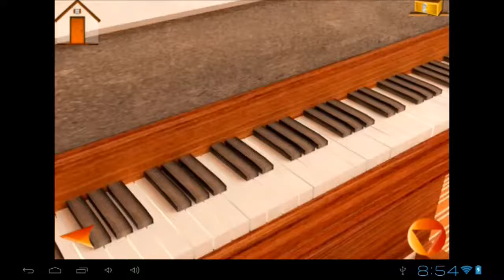Can You Escape This House Bonus Level 1 Walkthrough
Can You Escape This House Bonus Level 1 Walkthrough - Cheats, solution and guide by Meeko Apps stage. Walkthrough of Can You Escape This House Bonus Niveau 1 Cheat.

Can You Escape This House Bonus stage 1 Walkthrough
Can You Escape This House Bonus Level 1 solution
Can You Escape This House Bonus Level 1 answer
Can You Escape This House Bonus Niveau 1 Walkthrough
Can You Escape This House Bouns Level 1